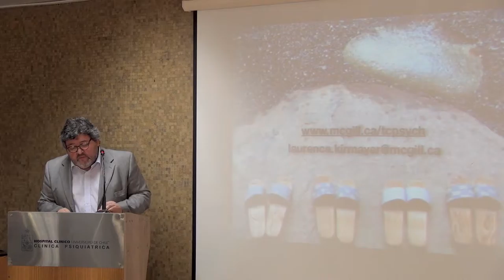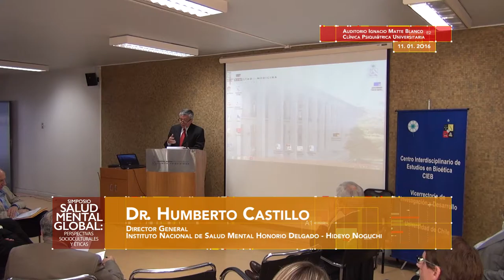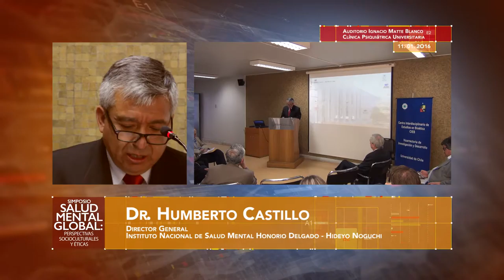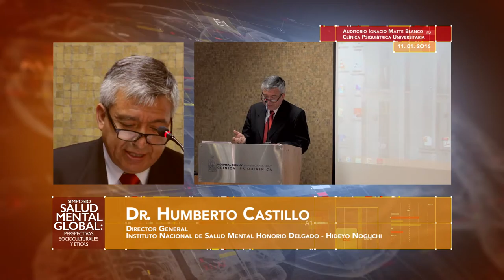Horizontes Epistemológicos de la Psiquiatría: Objetivando la subjetividad, Dr. Humberto Castillo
Dr. Humberto Castillo
Director General
Instituto Nacional de Salud Mental Honorio Delgado - Hideyo Noguchi